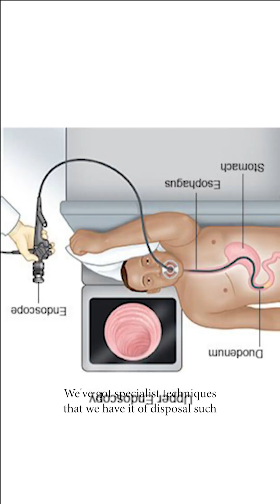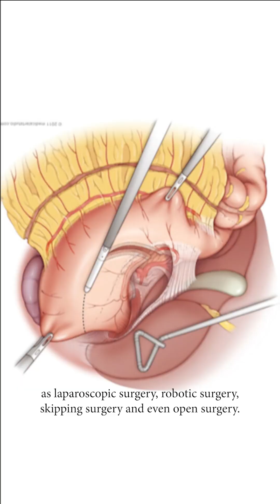Oesophageal Cancer: ⚠️ Signs & 💪 Power of MDT Treatment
🔴 Oesophageal Cancer: What You Need to Know 🔴
Check out this quick and informative video by Dr. Nikhil Nanjappa on oesophageal cancer—learn the warning signs and the power of MDT treatment (Multidisciplinary Team) for the best outcomes! 💪👨‍⚕️
Don’t miss it—watch now and stay informed! ⏰OesophagealCancer

Dr. Nikhil Nanjappa
Consultant Gastrointestinal & Colorectal Surgeon
🏥 Avant BKG Hospital - Mysore (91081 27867)
🏥 Gastro Gynae Clinic - Mysore (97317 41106)